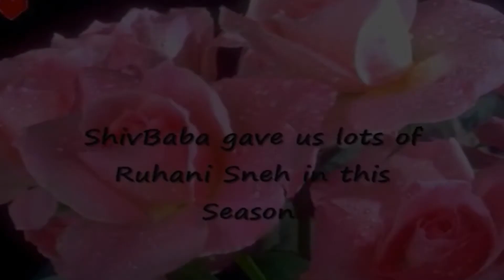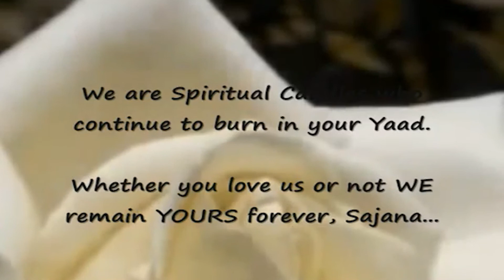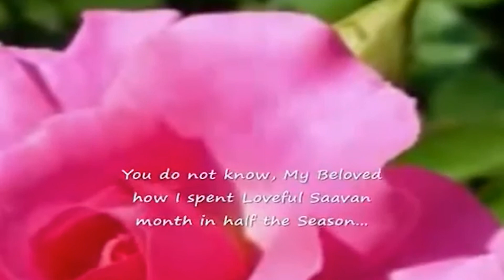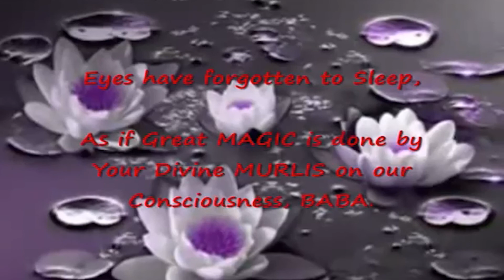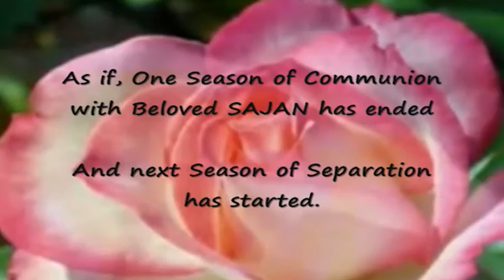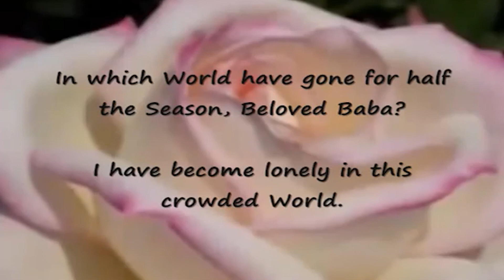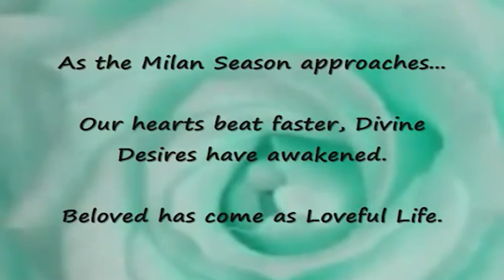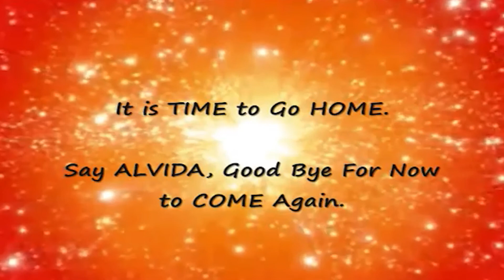कहा हों शिवबाबा..(where are you shivbaba)